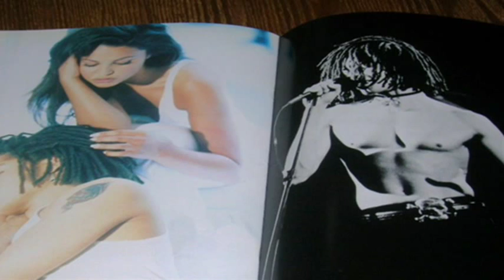Sananda Maitreya ''Undeniably'' ( Video)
For  all Followers and Fanatics alike that love the  extravagant Sananda Maitreya then I'm so certain that this Serene Soul stirring ballad is in your Sananda Maitreya Collection.  The Vocals of  Sananda Electrifying ! As well as  just off the barometer .
You feel that what Sananda is conveying in the music is real. I mean Sananda has a voice that can literally cover the scope of Emotions.
Sananda is Gifted or rather imbued with the Power of the Divine through and Through.
I wait like a Child in a Candy Shop for His Albums to be released. This is one of the most extraordinary and misunderstood Legendary artist of Our time.
Sananda will always be my favorite artist of ALL time. On one last note; I have found upon listening again and again and even more repetitiously since the beginning of Sanandas career, that You can find every Style of Music in all of his singles.He amalgamates all styles of music with perfect precision and makes palatable to the ears and soul.
I could  genuflect him for time on end. Not enough space ..lol..
Thank you for your Mind and your Time Family. Enjoy.
Sincerely your brother and fellow Servant;
Seven Muhammad